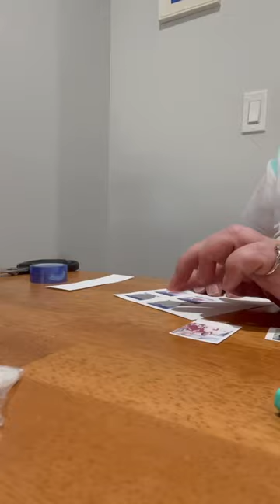Sublimation necklace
Watch me make sublimation necklace